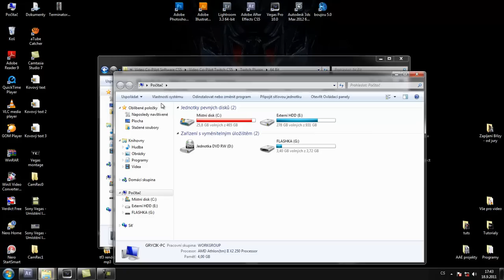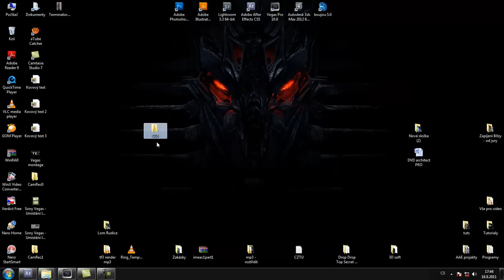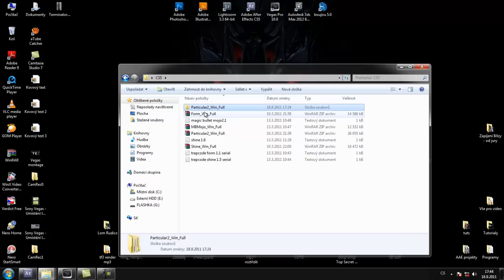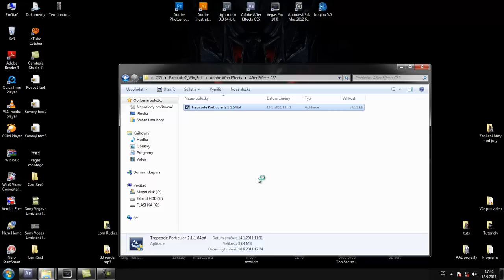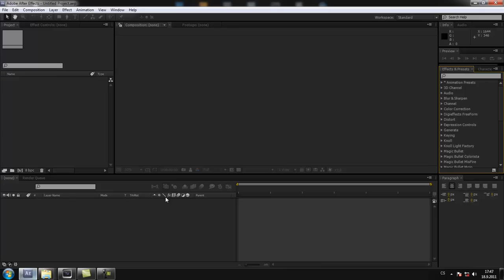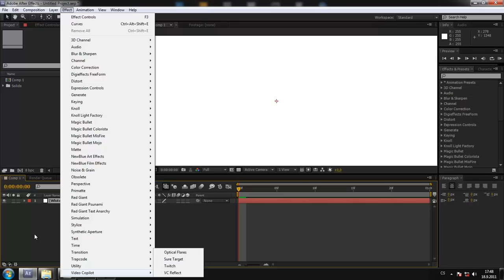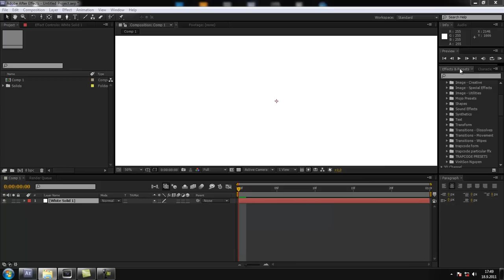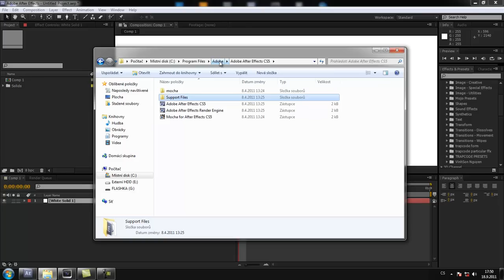CZTUTORIÁL - After Effects 043 - Instalace pluginů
Hodně pracujeme s efektama,který běžně v AE nejsou. Proto jsem připravil tutoriál,kde popisuju,který efekty a presety kam naistalovat,kopírovat.